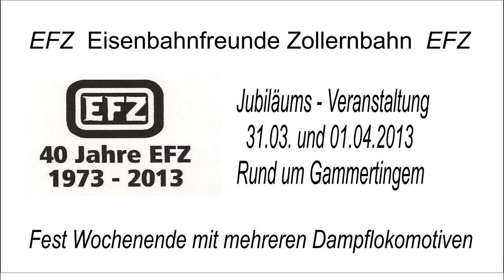2013 Vierzig Jahre EFZ Teil 2/5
Beschreibung 40 Jahre Vereinsjubiläum der EFZ
Am 31.03 und 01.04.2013 fand das vierzigjährige Jubiläum der Eisenbahnfreunde Zollernbahn, unter dem Motto rund um  Gammertingen, in Gammertingen statt.

Auf der Strecke Gammertingen nach Kleinengstingen kommt in unserem zweiten Teil die Badische VIc , 75 1118 zum Einsatz. Diese Lokomotive gehört den Ulmer Eisenbahn Freunden und die Stammstrecke der 78 1118 ist die Lokalbahn von Amstetten nach Gerstetten.

Ab 1973 wurden viele Sonderfahrten der EFZ auf der der Hohenzollerischen Landesbahn,
Zollernalbbahn, Donautalbahn oder der Schwarzwaldbahn durchgeführt. Oft kam die 24 009, die damals dem Eisenbahn Kurier e.V. gehörte, eingesetzt.